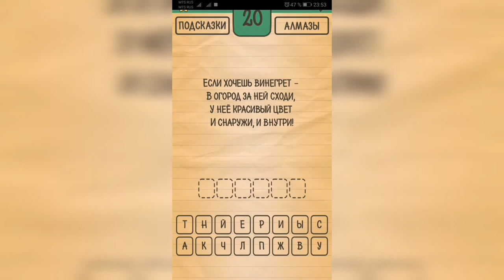Загадки Ребусы Шарады / Загадка / Уровень 20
Как пройти Загадки Ребусы Шарады, ответы, решение раздел Загадка Уровень 20 Если хочешь винегрет - в огород за ней сходи, у неё красивый цвет, и снаружи, и внутри!

Привет, ребята!